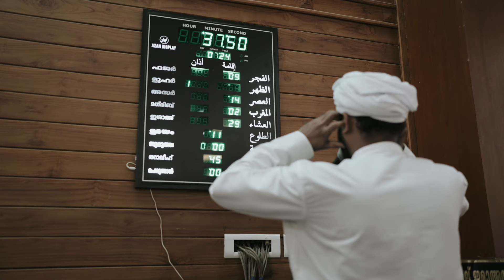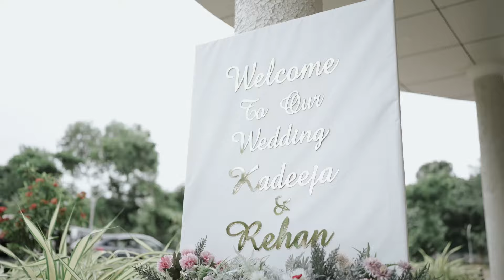Wedding Day Rehan & Kadeeja